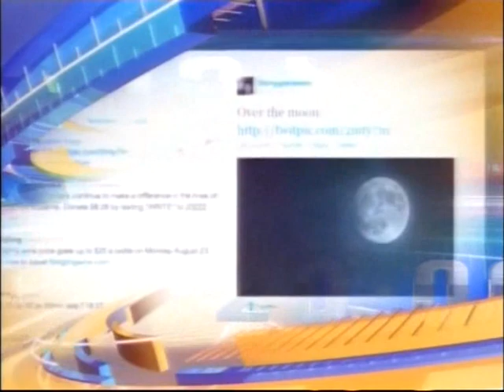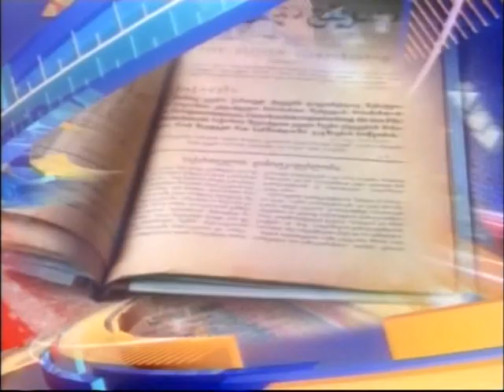TEMA 22 02 13